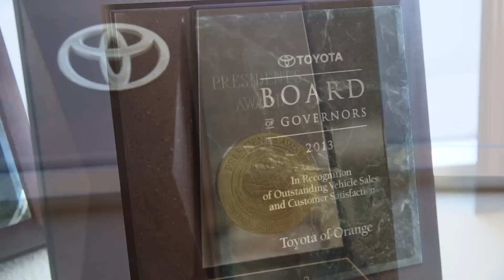Toyota of Orange - 40 Years of Customer Satisfaction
See why we are one of the largest volume Toyota dealerships in the nation!